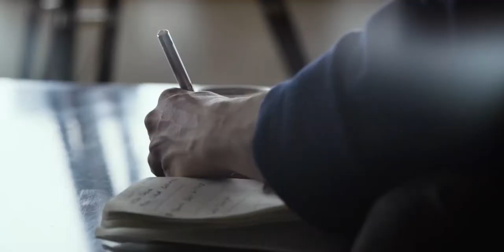CRANS LUXURY LODGES - TRAVEL GUIDE by NOVEL VOYAGE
A video of the Travel Guide by Novel Voyage special project "ALPS" describing the selected, unique, touching locations and extraordinary properties aiming to promote deep travel as a lifestyle of future generations.

Client: Crans Luxury Lodges
Product Owner: Travel Guide by Novel Voyage
Author: Kostiantyn Shatkovskyi
Production: Aurum.Logik
Original Score: Yuriy Makarov
Filmed by: Pavel Kildau
Montage & Color: Timo Whale
Voice Over: Brian Kamei
Sound Engineering: Anton D.
Text: Kostiantyn Shatkovskyi
Location: Crans Luxury Lodges, Crans-Montana, Switzerland